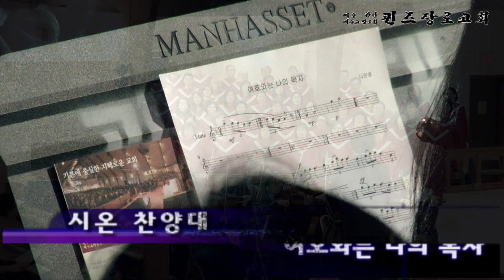KAPCQ 퀸즈장로교회 시온 찬양대 (May 31, 2015)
"여호와는 나의 목자"
시온 찬양대